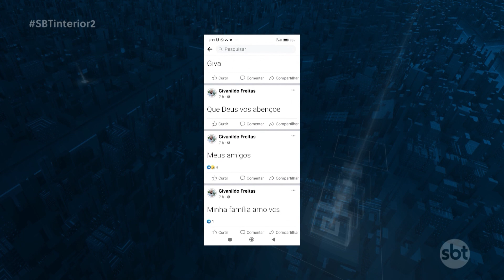Araçatuba: polícia apura feminicídio de jovem na madrugada